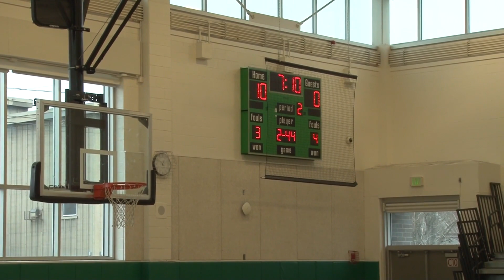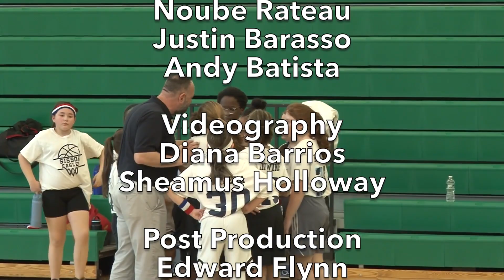Lynn Elementary School Girl's Basketball Sisson vs Shoemaker March 25, 2023